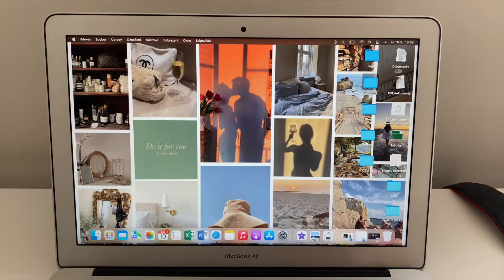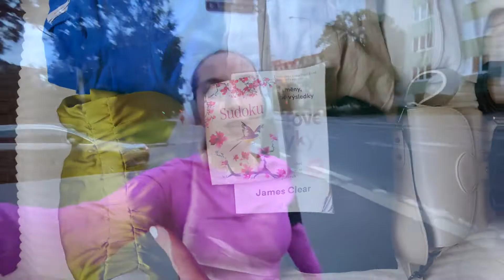VLOG | Plánovanie, pedikúra a balím sa do Ríma?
Ahoj! Video plné nerozhodnej Kejt, ktorá sa snaží sa zmysluplne pobaliť na štvordňovú dovolenku do Ríma.
Maj sa krásne. :)